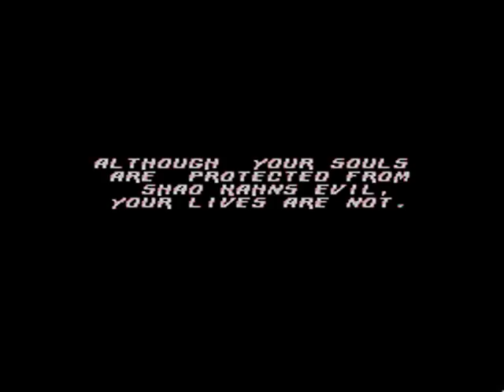Mortal Kombat 3 (Sega Master System) Master Part 1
In the third and most brutal episode of Mortal Kombat 3, the greatest fighters of the arcades are back to hold, once and for all, the last onslaught of Shao Kahn on Earth.
Kicks, punches, elbows, flying and much, much blood. The beatings will roll loose leaving you with my heart in my hand ... preferably of your opponent !!